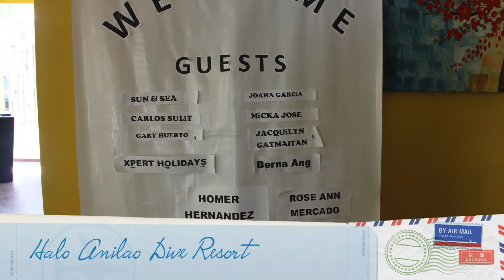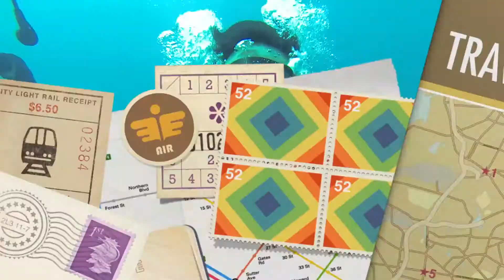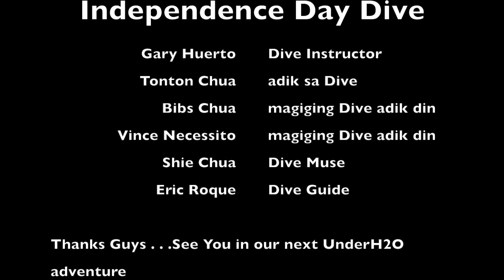Independence Day Dive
with my introdive students - June 12, 2015, Independence Day Dive in Halo Anilao Dive Resort